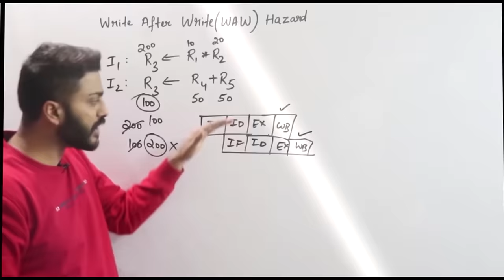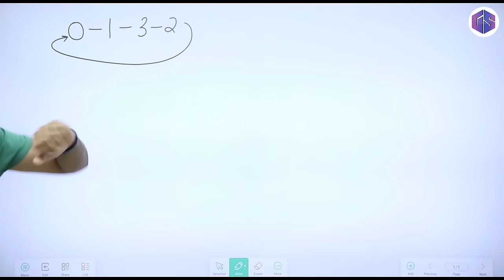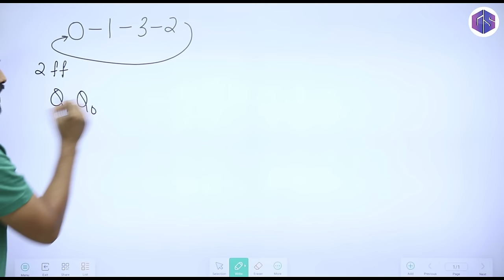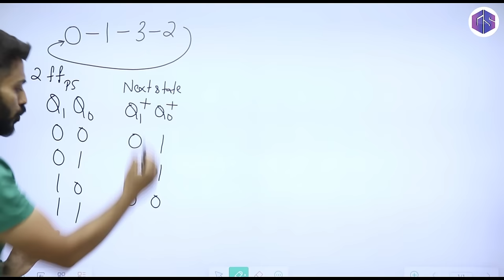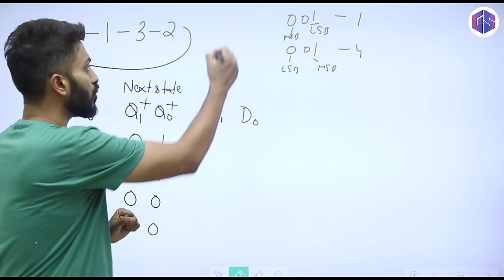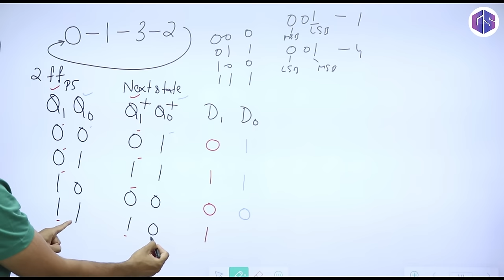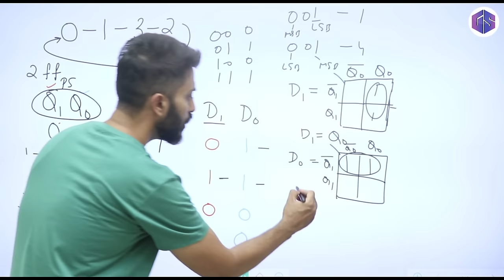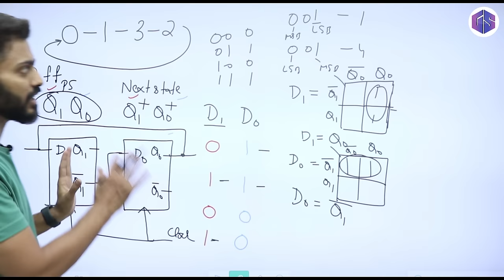Design Synchronous Counter | How to design Synchronous Counter | Digital Electronics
The synchronous counters count the number of clock pulses received at its input. The synchronous counter uses the same clock signal from the same source and at exactly the same time. Generally, it is constructed using either JK flip flop or T flip flop. Synchronous counters use edge-triggered flip-flops. These flip-flops change the state during the next clock pulse.